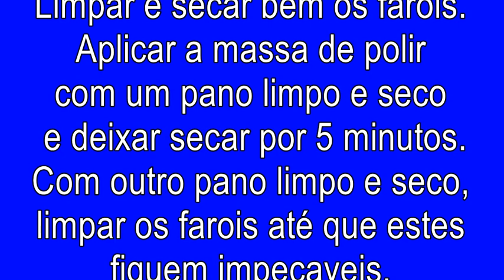Polimento dos farois (Polishing of headlamp)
Neste vídeo apresento lhes uma dica fácil e barata para polir os faróis do seu carro, com apenas um esfregão de palha d'aço, água, massa de polir e panos de limpeza.